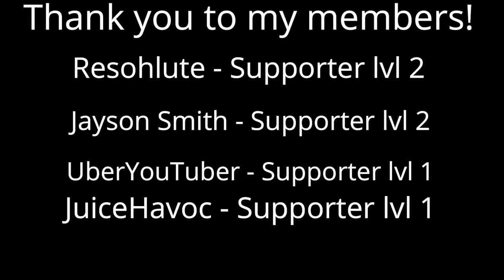INCREDIBLE MARLINS DEBUT ON OPENING DAY! | MLB The Show 21 Road To The Show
Opening day 2030 and Fish Sexy is STILL crushing the ball! Can he lead the Marlins to the world series?